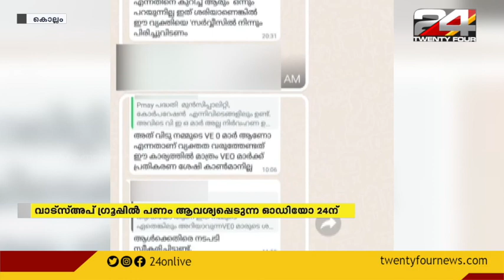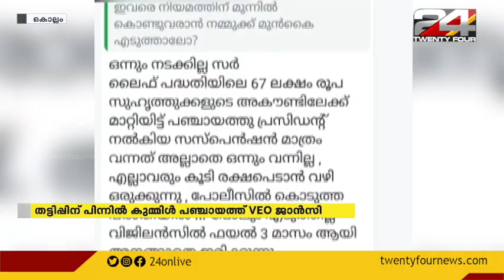ഓരോരുത്തരും 5000 രൂപ വീതം തരണം